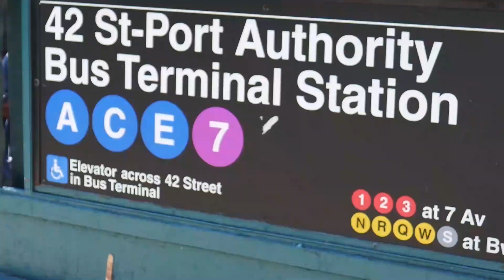TRAILER OFICIAL DOCUMENTAL LA OTRA CARA DE NEW YORK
Se trata de una historia real,que en esta primera parte contamos,con lujos y detalles,la realidad,de como viven los inmigrantes en USA,New York,su drama diario y su realidad,donde conoceran la otra cara de New York.